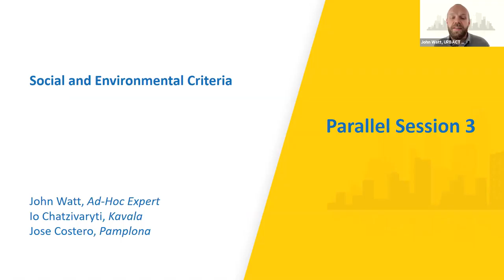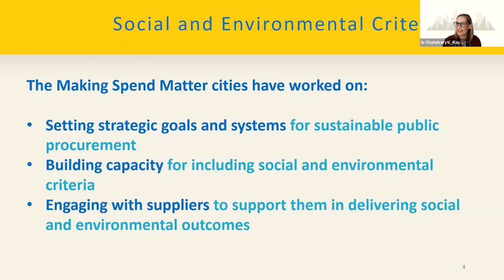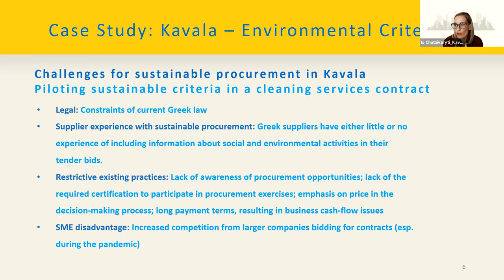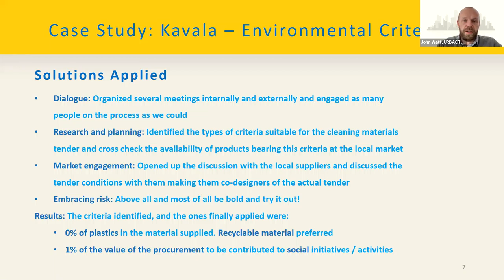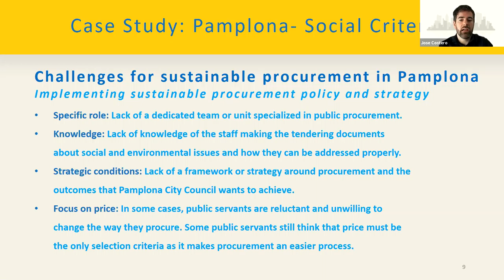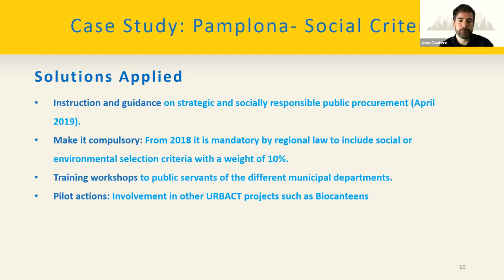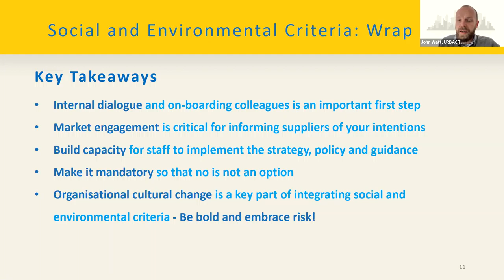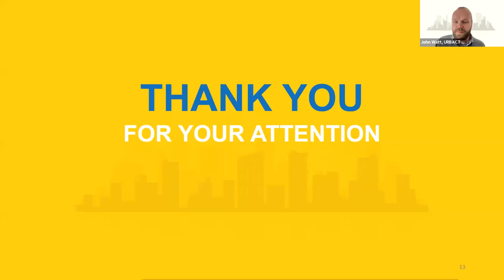Final Conference - Social and Environmental Criteria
Welcome to the parallel session on Social and Environmental Criteria

This is a recording of the live conference which took place on Wednesday 24th March, hosted virtually by the city of Schaerbeek.

Making Spend Matter is a Transfer Network of 7 European cities, funded through the URBACT III Programme and the European Regional Development Fund, exploring how spend analysis can be used as an evidence base to improve public procurement and deliver wider benefits to communities and places.

If you have any questions please comment and we will aim to get back to you as soon as possible.